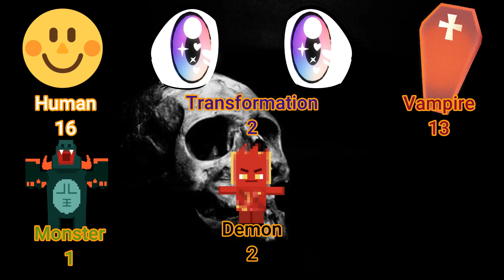The Puppet Show-Slayer Sunday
With a new principal comes a new rule, the show must go on, so despite several people winding up dead with their organ's removed, Giles is forced to go ahead with the talent show from hell, where one of the acts is a secret demon, and everyone suspects Morgan and his creepy ventriloquist dummy.